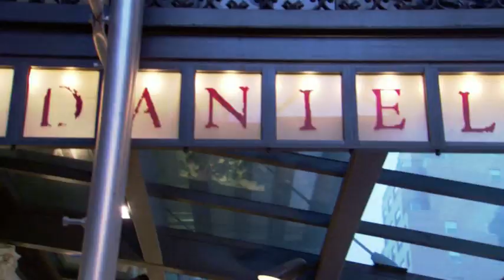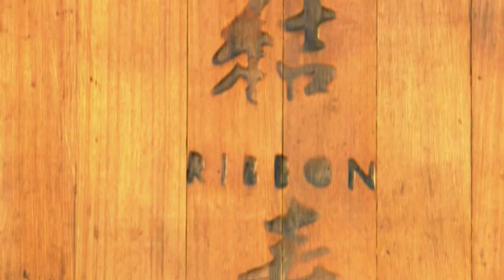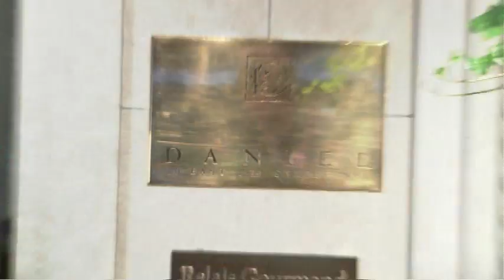After Hours with Daniel - Part 1 - Blue Ribbon Sushi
Join Daniel Boulud for a late night meal at Blue Ribbon Sushi with chefs Eric and Bruce Bromberg and a very interesting and lively cast of characters.